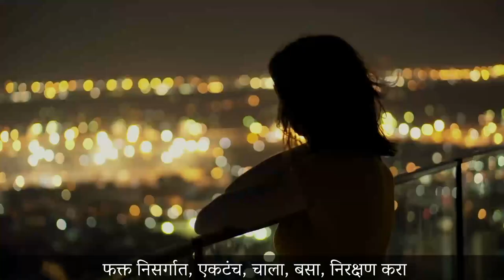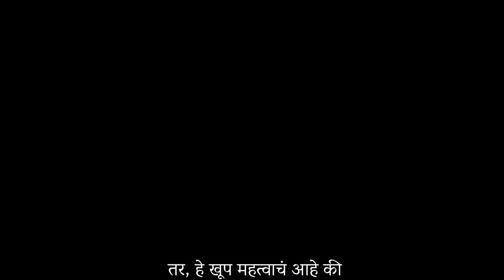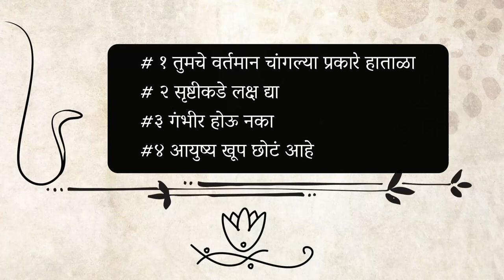ह्या ४ टिप्स तुमची भीती आणि चिंता १००% दूर करतील | Worried or Anxious? | Sadhguru Marathi